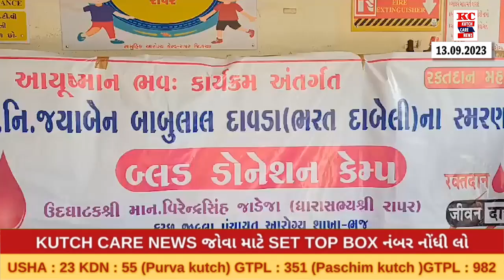રાપર ખાતે બ્લડ ડોનેશન કેમ્પ નું આયોજન કરવામાં આવ્યું